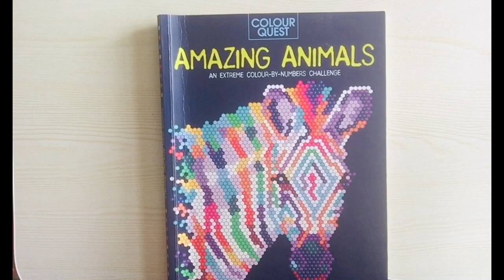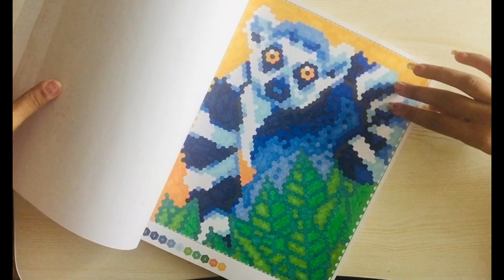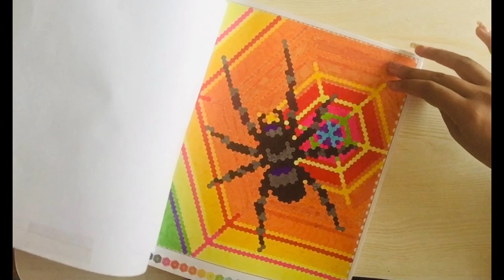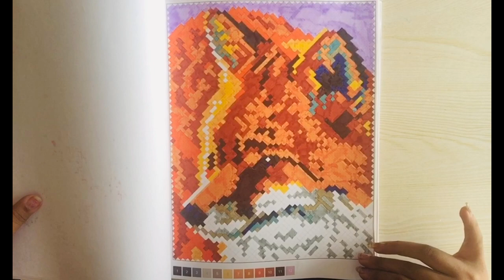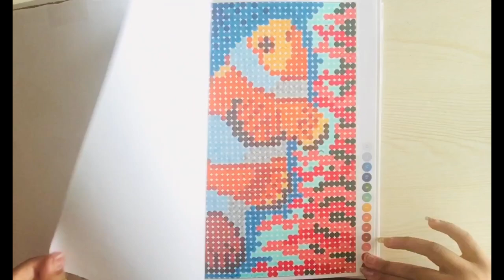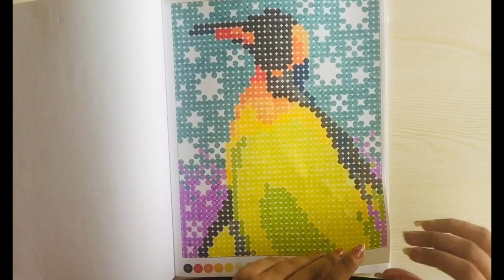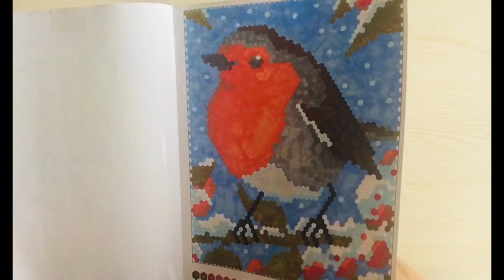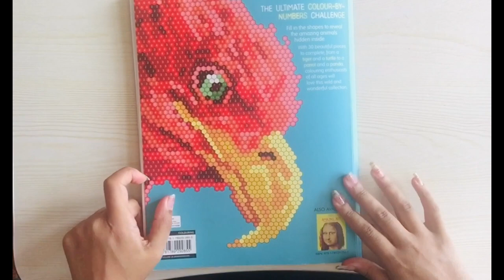Color Quest Amazing Animals Book Completed 🎨🦄| Nail Art 🖼 💅🏽| CBN 🔢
Hiya, Welcome back (or to If your new) to my Channel!

Happy Colouring🙏🏽